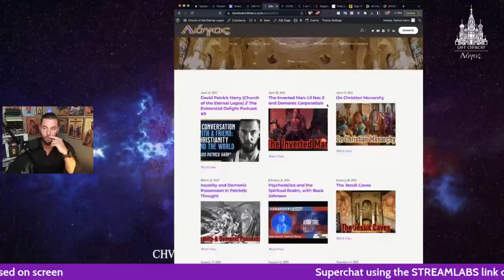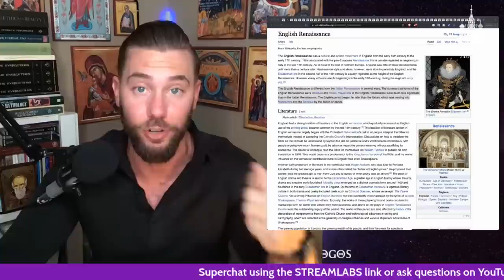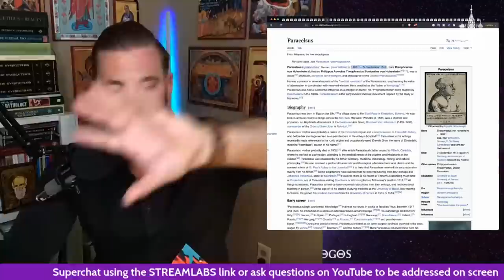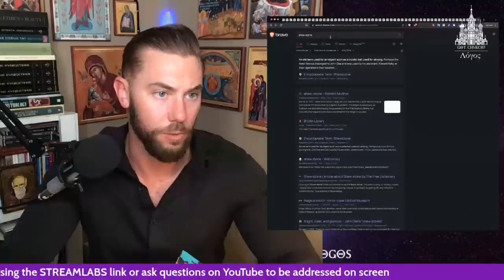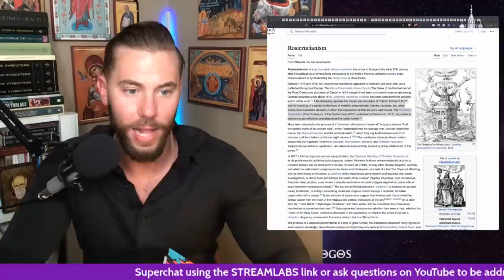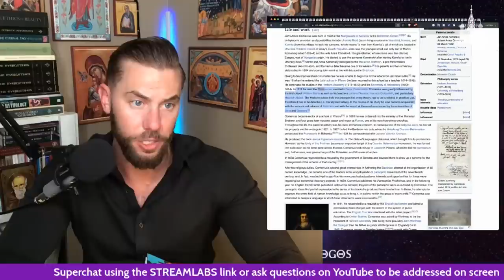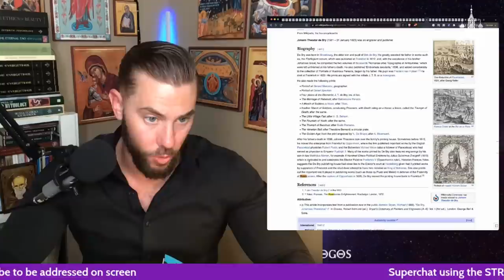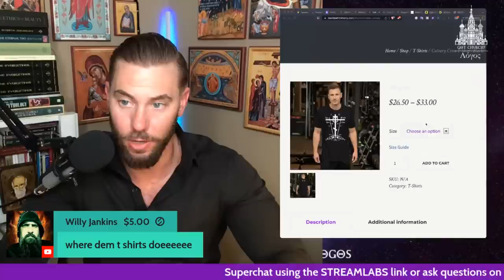What Is Rosicrucianism? A Historical Deep Dive (Sponsored Stream)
A major thank you goes out to Metaninjas for sponsoring this stream, in which I discuss the historical context of the Rosicrucian Enlightenment and its importance as well as prominence in European history. Make sure to check it out and let me know what you think.
God bless

Bitcoin: 3QNWpM2qLGfaZ2nUXNDRnwV21UUiaBKVsy
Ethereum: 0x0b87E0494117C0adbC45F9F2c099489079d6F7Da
Litecoin: MKATh5kwTdiZnPE5Ehr88Yg4KW99Zf7k8d